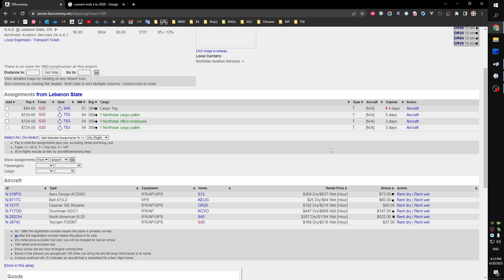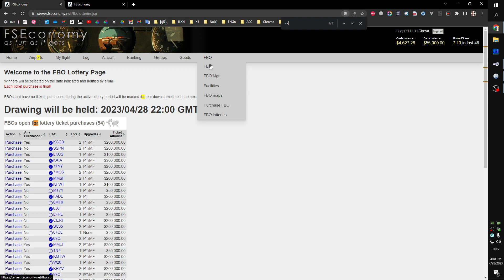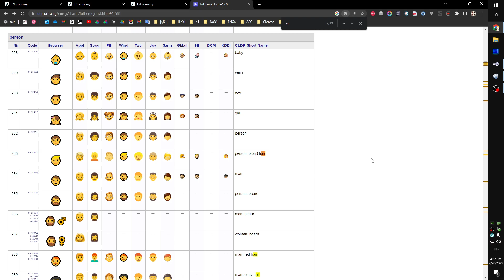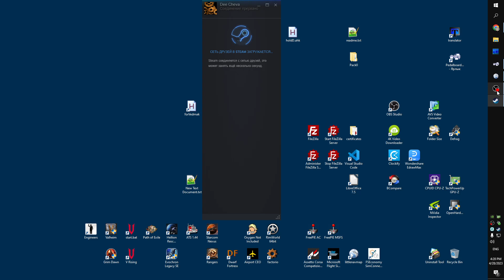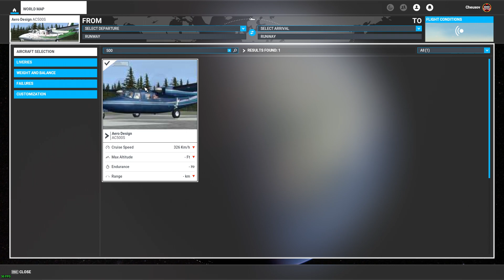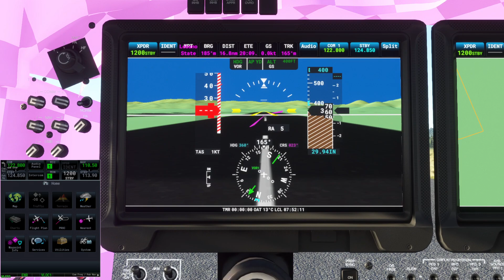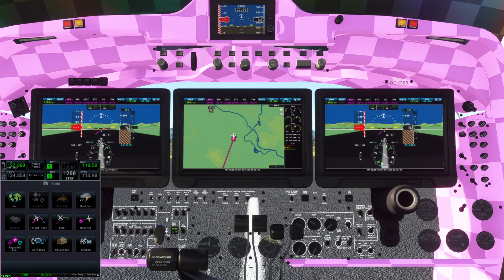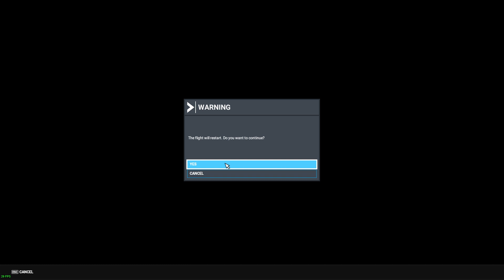MSFS+FSEconomy Заработать на самолёт: Новая моделька AC500 - буду делать для MSFS и покупать в FSE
uncut
05:59 Emozi in FSE names - добавляю каринки в названия
18:59 Aero Command 500 imported to FSX - проверяю модельку в симуляторе